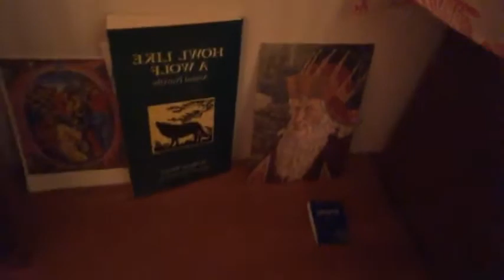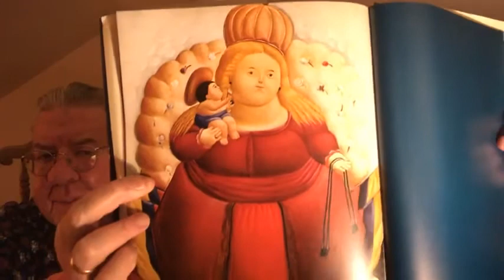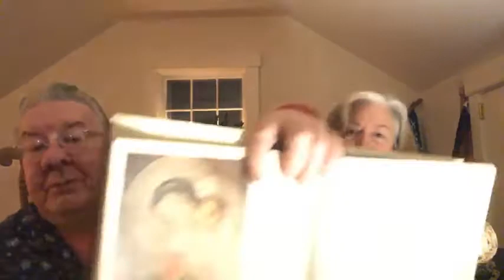Nightly Prayers from the Attic & Compline at 8:30. Live, and taped for later viewing.